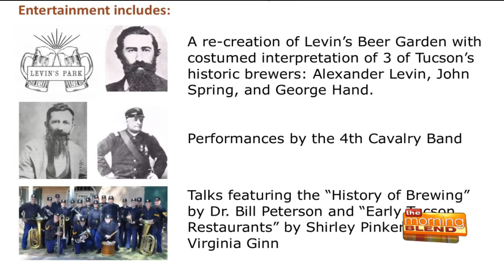Arizona History Museum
Fund Raiser for Arizona History Museum presenting the history of brewing in the 1860’s in Arizona